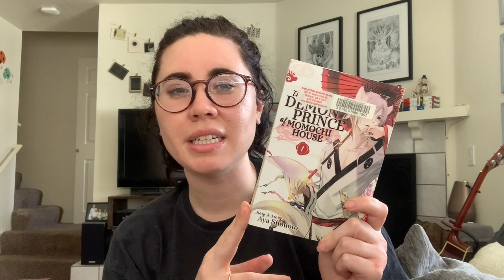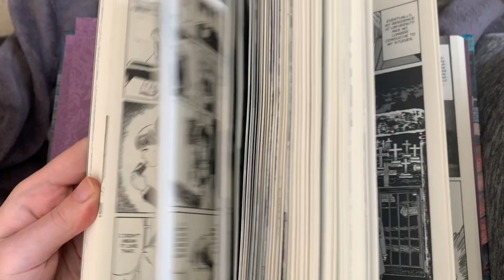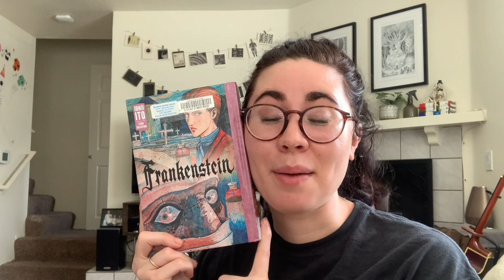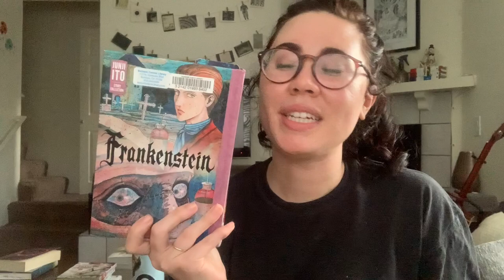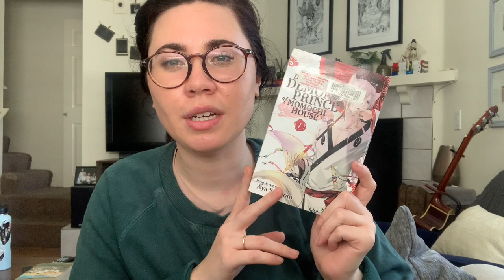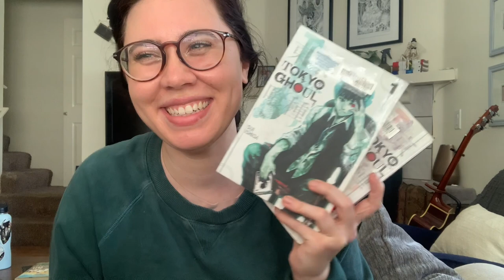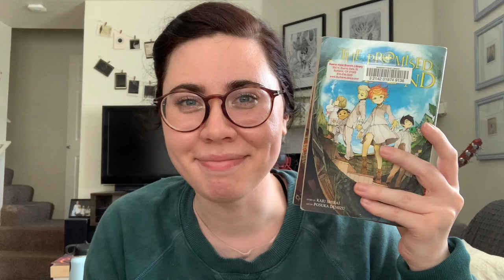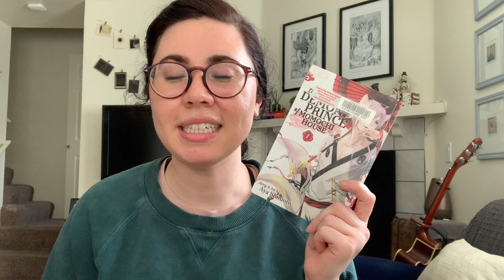I read your manga recommendations for 24 hours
- things to care about -
***please make sure the organizations you are supporting do NOT advocate for increased policing as a response to anti-asian violence